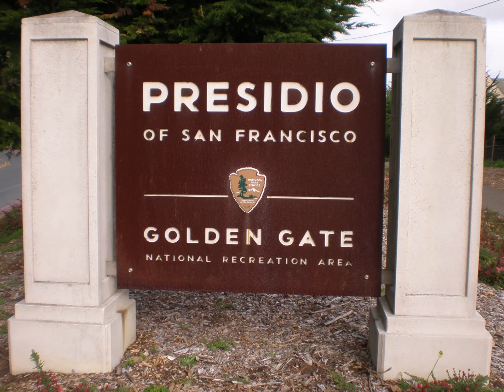Metallica - More Than This aka We Did It Again (James vocals only)